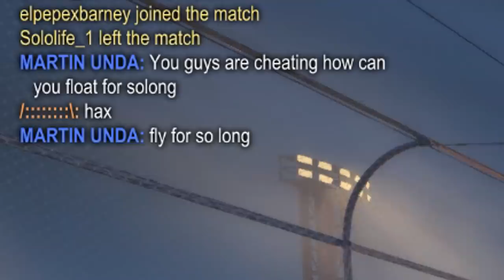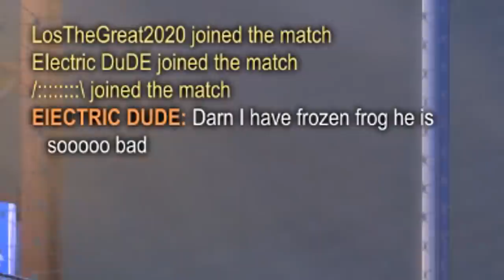spike rush is BROKEN...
Spike rush in rocket league IS BACK. Today we hop in, go for some crazy trickshots and freestyles, and have some fun. Make sure to let me know what you think of my rocket league videos, thanks :)

-FAQ's-
I play Rocket League on PC
I use a  PS4 Controller
I use Bakkesmod (a Rocket League modding program thingy) for alpha boost, the beta nugget is real doe

Middle song: Adjaycent - Instrumentals 1
Ending song: Nitro Fun - Hidden Level

110
270
100
-4
0.40
4.20
1.0

Sens:
Aerial 1.80, Steering 1.00
Deadzone: Square

Controls are default except for air roll and powerslide
Air Roll: L1/LB
Powerslide: L1/LB
Tornado (air roll left) : L3
Scoreboard: any dpad button

I started playing Rocket League about a month after it came out in August 2015. Eventually I discovered then-called JHZER's videos and got super into learning how to freestyle. After a while I joined my first team called Hexicon as a freestyler in around July 2016 and later Pulse in September 2016. My rocket leaguej style has changed a bunch over time, nowadays I really enjoy playing mutators along with freestyling with my friends. I'm not huge into competitive but I find that fun as well. Rocket League is a cool game.